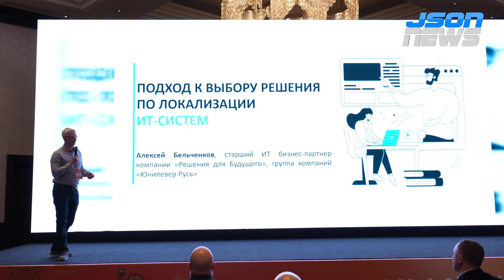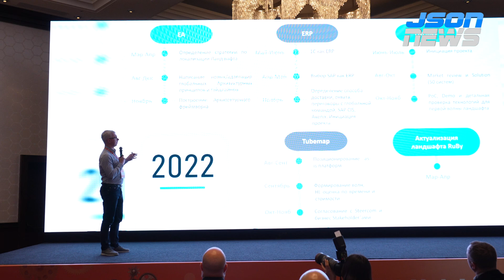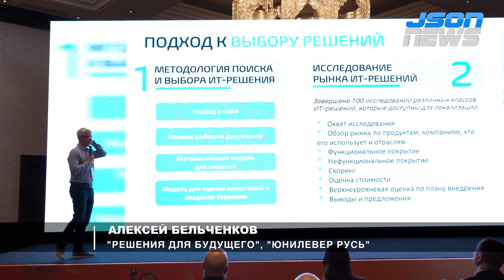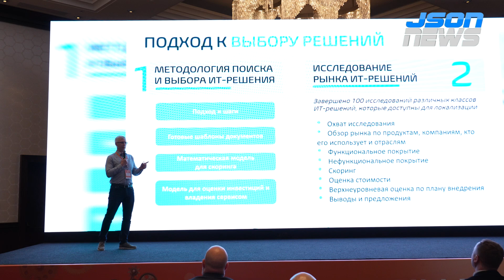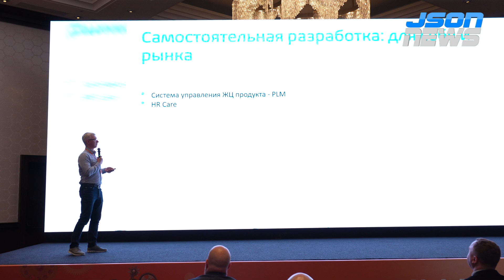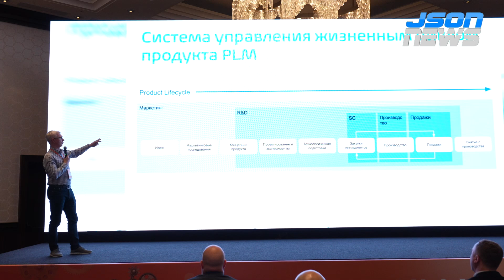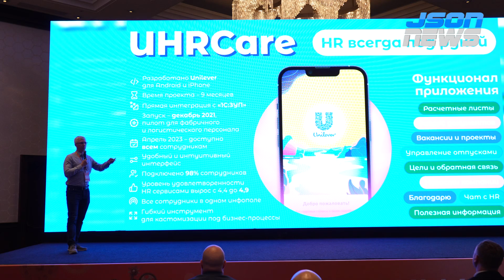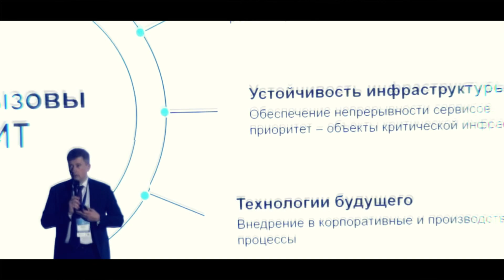Подход к выбору решения по локализации ИТ-систем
Алексей Бельченков, "Решения для будущего", "Юнилевер Русь".
На CNews FORUM Кейсы ИТ-лидеры рассказывают о применении новейших технологий цифровой трансформации, о своих ошибках и успешных кейсах. О тех реальных преимуществах, которые заказчики получили от внедрения.

Участие в цифровой революции - неизбежно для всех бизнесов и государственных организаций. Но сами по себе ИТ-системы далеко не всегда гарантируют позитивные перемены. Не редко внедрение даже проверенных временем продуктов приводит к гигантским убыткам из-за просчётов проектной команды.

Опыт компаний, которые может быть тоже совершали ошибки, но достигли поставленных целей - одна из самых ценных составляющих успеха вашего ИТ-проекта.

В программе CNews FORUM Кейсы выделено больше времени для дискуссий и неформального общения между заказчиками и поставщиками информационных систем.